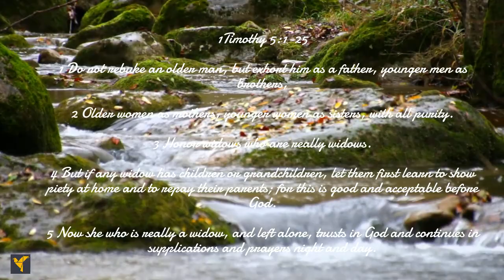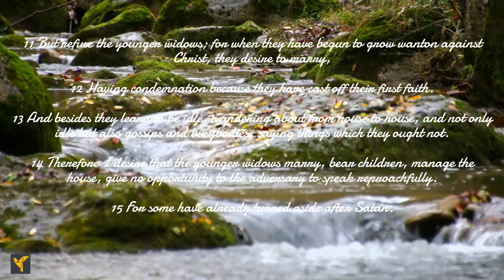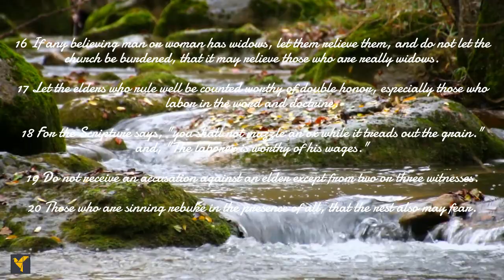Daily Bible Verses(English)|1 Timothy 5:1-25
Apostle Paul exhorts us the elders who rule well counted worthy of double honor, especially those who labor in the word and doctrine. Observe these things without prejudice, doing nothing with partiality. Some men's sins are clearly evident, preceding them to judgment, but those of some me follow later. Likewise, the good works of some are clearly evident, and those that are otherwise cannot be hidden.